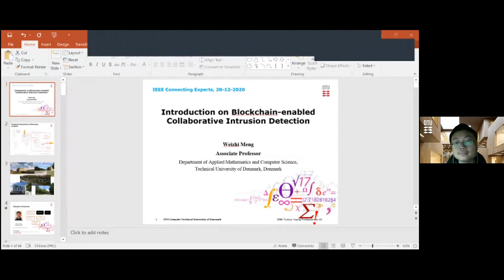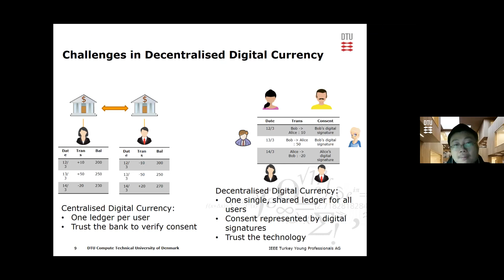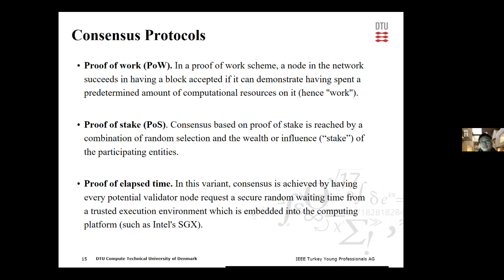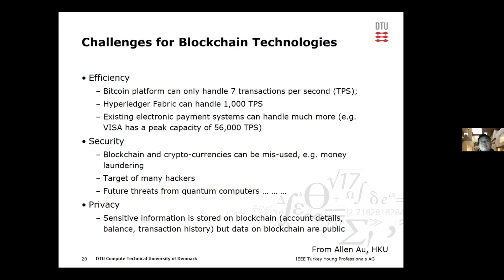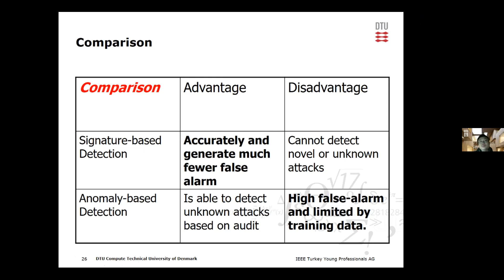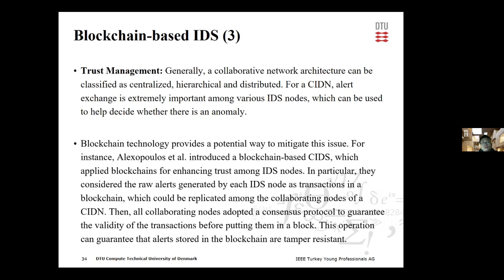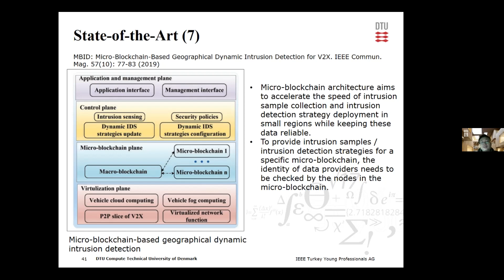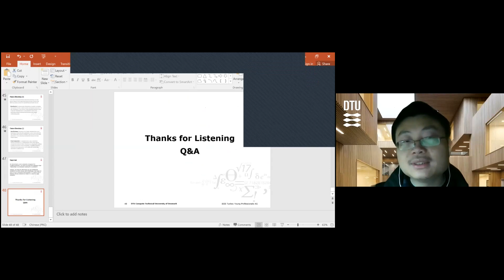IEEE Connecting Experts -"Blockchain-enabled Collaborative Intrusion Detection" by Weizhi Meng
To enhance the detection capability in distributed environments like IoT, collaborative intrusion detection systems (CIDSs) have been developed to enable various nodes to collect and share data with each other. However, data sharing and trust management still remain two challenges that can degrade the effectiveness of such systems. In recent years, blockchain technology has shown its adaptability in many fields and can protect the integrity of data storage and ensure process transparency. This talk introduces the background of intrusion detection, discusses the potential of applying blockchain to intrusion detection, and identifies some open challenges.